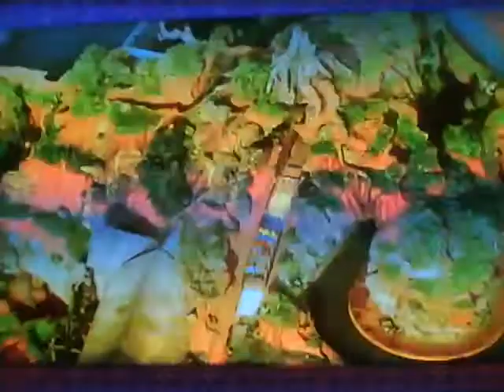Splash Mountain Ride Preview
A look at Splash Mountain in Walt Disney World